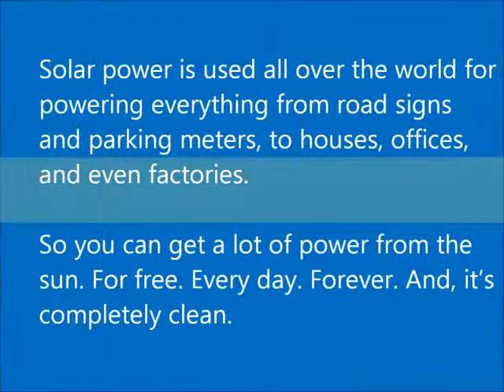How Much Power from Solar Panels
How much power from solar panels maybe this question is similar with How Much Power Does a Solar Panel Generate? so, How do you make a solar panel and Where can you get solar panels ?

Solar panels produce electric power according to their size, efficiency and how much sunlight they receive. For homeowners and small businesses, roof-mounted panels are a typical option.

Solar panels rated at 100 to 200 watts cover about 10 square feet (1 square meter). The power you get from a 100-watt solar panel depends on how much sunlight it receives, and on a daily basis the total power is much less than the rated wattage.

Solar power is used all over the world for powering everything from road signs and parking meters, to houses, offices, and even factories.

So you can get a lot of power from the sun. For free. Every day. Forever. And, it's completely clean.